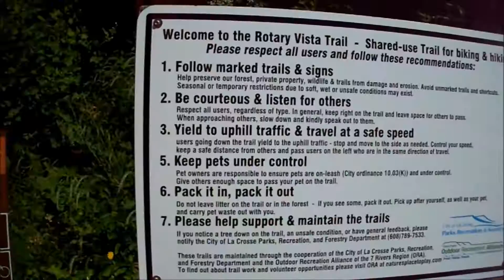Rotary Vista Trail Review - Hixon Forest (Former TNT Trail)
In this video I review the Rotary Vista trail after it's construction from the former TNT trail, part of the Hixon Forest trail system.  It is amazing!  I recommend it for sure!